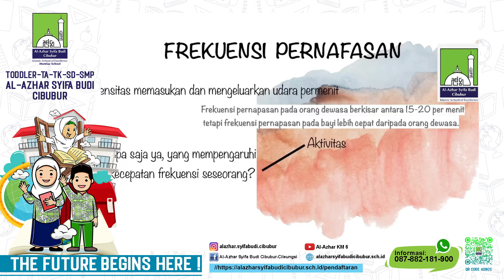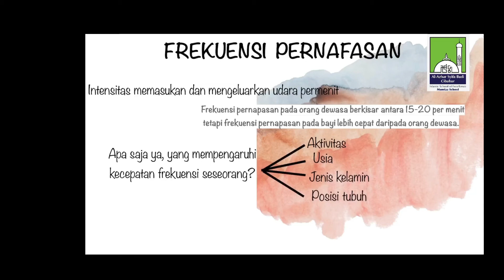Belajar Science Dengan Sangat Mudah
Berikut adalah Video Pembelajaran Mata Pelajaran IPA SMP Al Azhar Syifa Budi Cibubur tentang Frekuensi Pernafasan yang disampaikan oleh Reska Nerissa, S.Pd.

3. Like & Follow Facebook Sekolah Al-Azhar Syifa Budi Cibubur:
@Al-Azhar Syifa Budi Cibubur-Cileungsi.